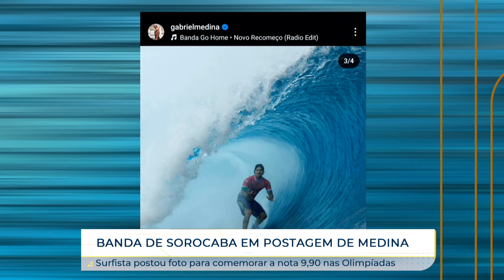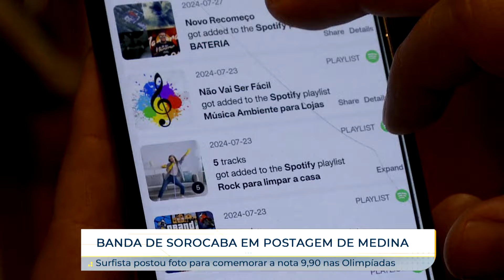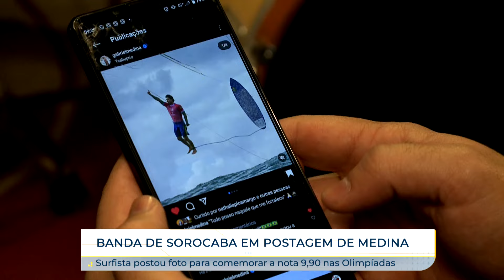Banda de Sorocaba tem música em publicação histórica de Gabriel Medina | TV Sorocaba SBT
Banda de Sorocaba tem música em publicação histórica de Gabriel Medina

Uma foto ganhou a internet e os noticiários nesta semana. A publicação do surfista Gabriel Medina, depois de pegar uma onda que rendeu a maior nota do surf nas Olimpíadas, mostrando porque tem tudo para ser o número 1 do mundo na modalidade esportiva.

E a foto, é claro, também foi parar no perfil do atleta, acompanhada da música de uma banda aqui de Sorocaba.